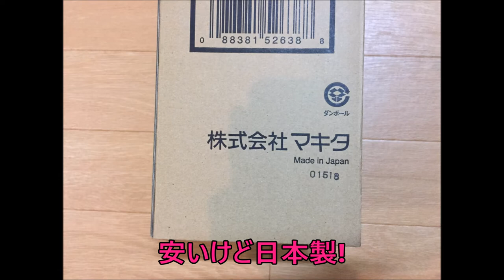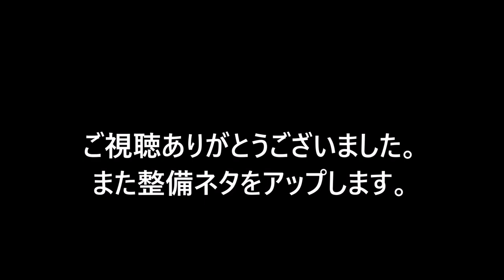遂に発売！マキタ製充電式クリーナ用サイクロンアタッチメントA-67196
工具店で見つけ衝動買い